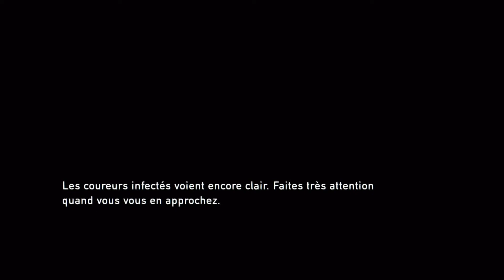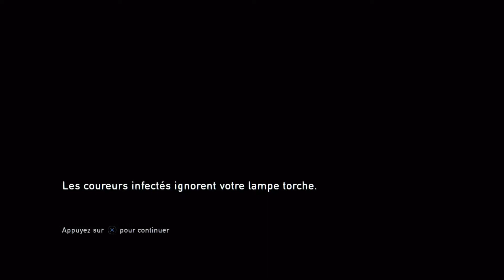THE LAST OF US - #3 - La Périphérie